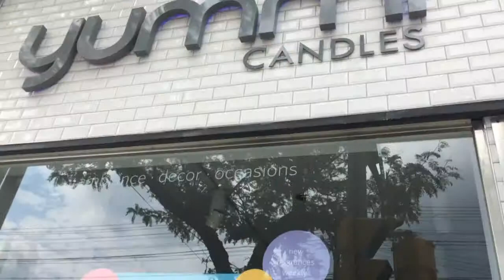A Mini Vlog | Cafe shop | Just Strolling around Downtown Toronto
Hello Kitty Boos! I decided to take you guys out with me for a stroll around downtown Toronto. Come on. let's go!

Silk shirt - Asos
Maxi skirt - American Apparel
Shoes - Chanel flats
Bag - Givenchy Pandora
Sunglasses - Rayban Aviators

-- What I used to film this video --
iPhone 5S :)